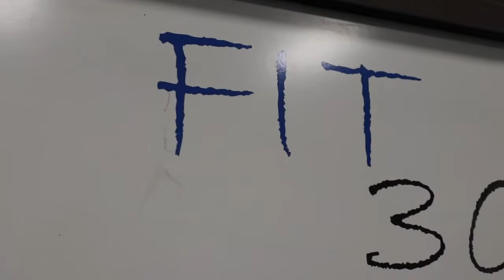CRC+FIT30 = Best 30 Minute Workout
Fit30 is a 30 min long, high intensity workout that combines Free Weights, Body Weight Movements, and Cardio.  Click the link below to find out more.